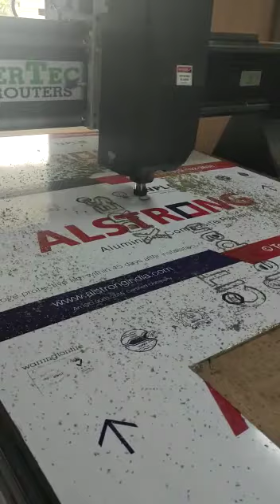CNC Plotter Machine